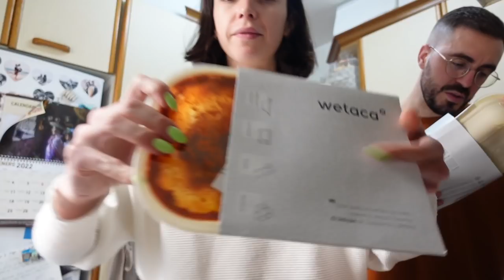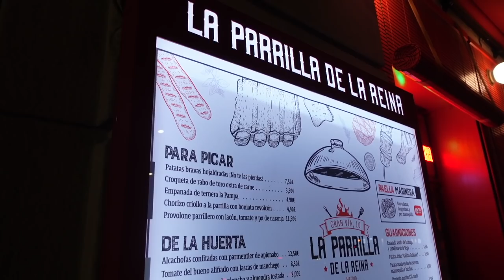VLOG: Trabajo, reencuentros, planes y mucha comida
GRACIAS POR TODO AMIGAS  ✨

Código de 10 euros de descuengo WETACA: SRTATERAN

Os dejo el link a la web ( no me dan nada si usais el link o el codigo!)